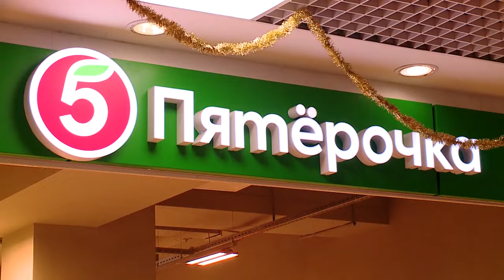В Реутове «Народный контроль» проверил магазин «Пятёрочка» 20.01.2022